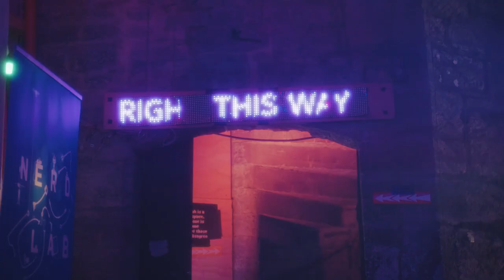Aftermovie Bring Your Own Beamer Ghent '22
Organised by Nerdlab, Shot by Jeffrey Roekens & Nick Missiaen

More info about Bring Your Own Beamer?